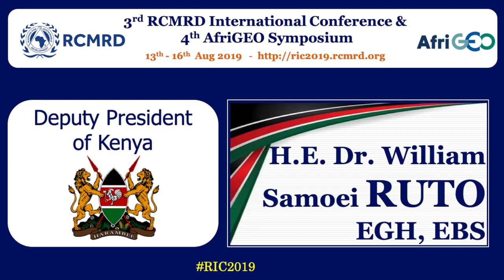Deputy President Dr. William Ruto describes the present and future of Earth Observation at RIC 2019